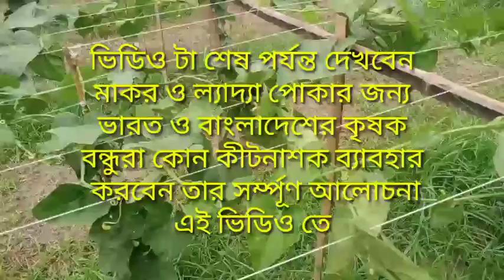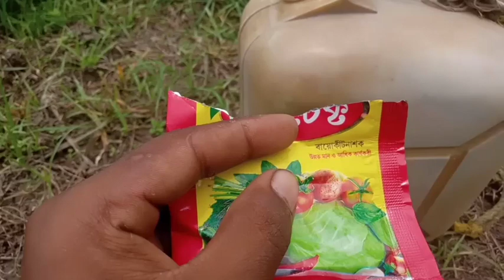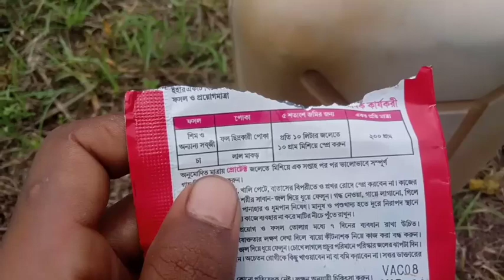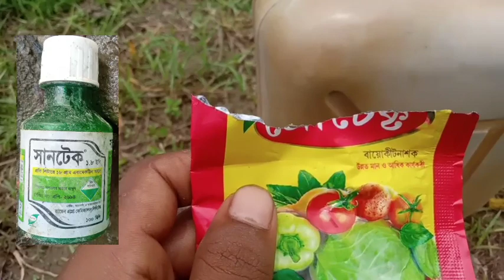পটল ও অন্যান্য সবজিতে লাল মাকর ও ল্যাদ্যা পোকার জন্য আমি যা ব্যাবহার করে থাকি,potol Lada poka makor,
পটল ও অন্যান্য সবজিতে লাল মাকর ও ল্যাদ্যা পোকার জন্য আমি যা ব্যাবহার করে থাকি,